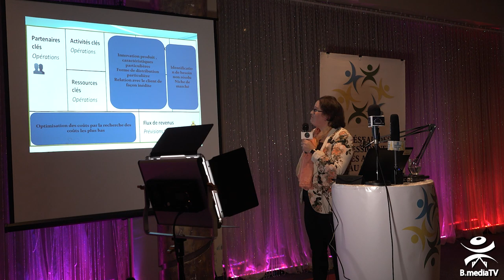Conférence avec Mme Khelloudja Megherbi / édition 2019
Mme Khelloudja Megherbi Docteur en sciences de gestion
Thème:  La validation de l’idée d’affaires de la proposition de valeur au projet
Souper-Conférence-Réseautage, organisé par le réseau des professionnels kabyles au Québec  et au Canada.
Cet événement a offert l'opportunité de rencontrer les membres du groupe ainsi que de nombreux professionnels et des gens d’affaires, c’était une occasion pour permettre à chacun de faire connaissance et d’échanger sur les différents secteurs d’activités. bmediastudio.ca